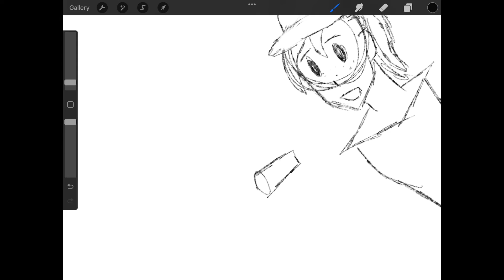Summer heads up!